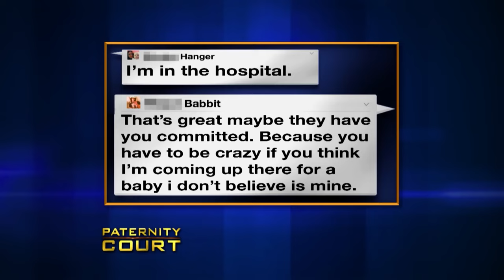The Most Disgusting Men of Paternity Court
The Most Disgusting Men of Paternity Court. In this video, we go over The Most Disgusting Men of Paternity Court.